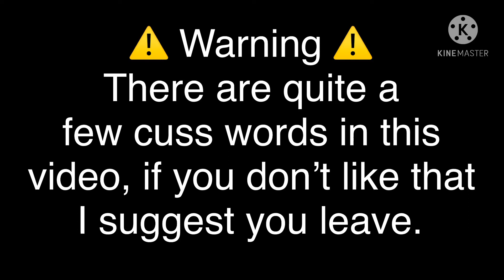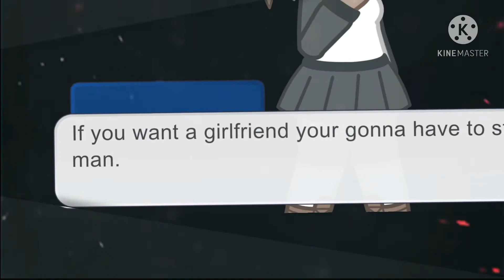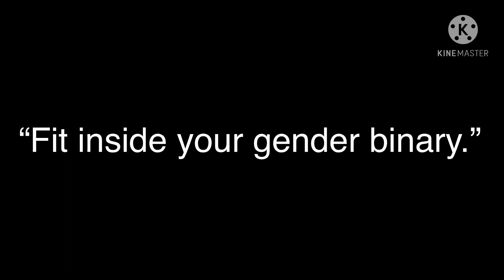|| Gender Binary (Fuck You) by Ryan Cassata || GCMV ||